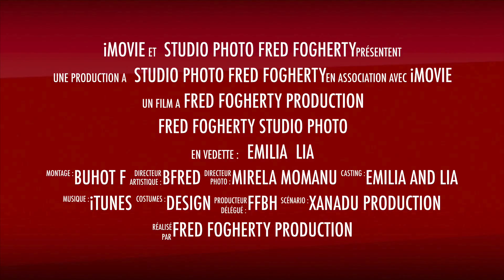Fred Fogherty studio photo Bucharest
Cette vidéo traite de Fred Fogherty studio photo